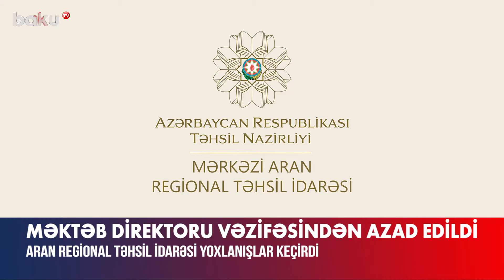Məktəb direktorunun vəzifəsindən azad edilmə səbəbi | Rəsmi açıqlama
Mingəçevirdə məktəb direktoru işindən azad edilib.
Mərkəzi Aran Regional Təhsil İdarəsinin əməkdaşları tərəfindən Mingəçevir şəhər Vaqif Ağakişiyev adına 12 nömrəli tam orta məktəbdə təlim-tədris prosesində baş verən neqativ hallarla bağlı bir neçə istiqamətdə yoxlamalar aparılıb və yoxlamanın nəticəsinə əsasən, adıçəkilən məktəbin direktoru Sevda İsmayılova Məktəbəqədər və Ümumi Təhsil üzrə Dövlət Agentliyinin direktorunun müvafiq əmri ilə tutduğu direktor vəzifəsindən azad edilib.